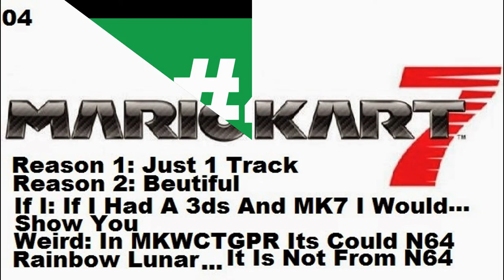Jack Dever Top 5 Season 1